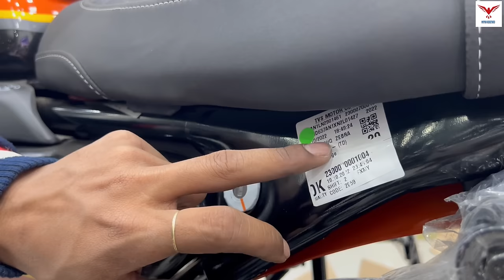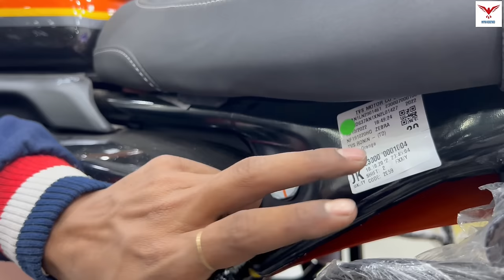2023 TVS Ronin 225 BS6 PDI & All Accessories Installation With Price | Motor Redefined.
2023 TVS Ronin 225 BS6 PDI & All Accessories Installation With Price has been shown in this video.

Topics covered in this video:

2023 TVS Ronin 225 BS6 PDI & All Accessories Installation With Price

New TVS Ronin 225 BS6 PDI & All Accessories Installation With Price

TVS Ronin 225 BS6 PDI & All Accessories Installation With Price

TVS Ronin 225 BS6 PDI & All Accessories

2023 TVS Ronin 225 BS6 PDI & All Accessories With Price

2023 TVS Ronin 225 BS6 PDI

TVS Ronin 225 BS6 All Accessories Installation With Price

The TVS Ronin is powered by 226cc BS6 engine which develops a power of 20 bhp and a torque of 19.93 Nm. With both front and rear disc brakes, TVS Ronin comes up with anti-locking braking system. This Ronin bike weighs 160 kg and has a fuel tank capacity of 14 liters.

The new Ronin 225 is TVS Motor Company’s first ever neo-retro scrambler-style motorcycle. It is offered in three variants and they are differentiated by their colour schemes.

Buyers can opt between single-tone, dual-tone, and triple-tone versions. The single-tone variant is offered in Magma Red and Lightning Black colours. The dual-tone versions feature Delta Blue and Stargaze Black paint options. Lastly, the Triple tone variant is available in two colour schemes – Galactic Grey and Dawn Orange.

The feature list on TVS Ronin includes full-LED lighting, an asymmetrically-mounted LCD instrument cluster with TVS SmartXonnect Bluetooth module, two ABS modes – Rain and Road, slipper clutch, and the Glide Through Technology. Meanwhile, the styling cues comprise a round headlight, a curvy fuel tank, a single-piece seat, an engine cowl, alloy wheels, and a side-slung exhaust.

The mechanical specifications include a 225cc single-cylinder, air/oil-cooled motor that makes 20.1bhp at 7,750rpm and 19.93Nm of peak torque at 3,750rpm. The engine is linked to a five-speed gearbox. The hardware comprises upside-down front forks, a seven-step preload-adjustable monoshock, a 300mm disc at the front, and a 240mm rotor at the back.